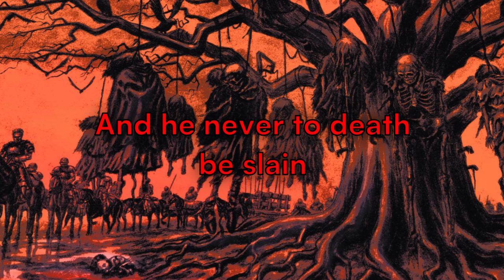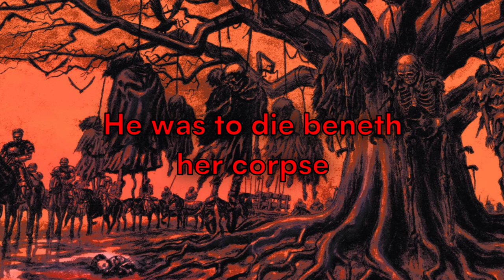Blood & Guts OST - Lyrics [ 8D ] - Berserk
It's sad that this banger hasn't been made in 8D already, so here it is enjoy

Thank You Kentaro Miura for everything and RIP

Title : Blood and Guts and Guts and Blood
Album : TVアニメ「ベルセルク」オリジナルサウンドトラック
Artist : 鷺巣 詩郎 - Shirō Sagisu

Lyrics_______________________________

Blood and Guts and Guts and blood and x8

Robbed of a mother's love at birth
Left to drown in blood
He was to die beneath her corpse
Meant to rot in a cesspit of despair
Born to die as a waste of air

Raised as a child one shorn of fate
In a fit of rage
He knows a violent destiny
Will await only life by sword shall reign
And he never to death be slain

Blood and Guts and Guts and blood and x4